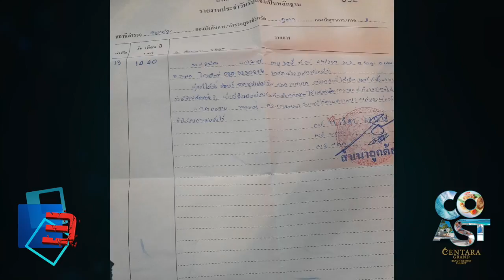Phuket Xtra Extra September 17